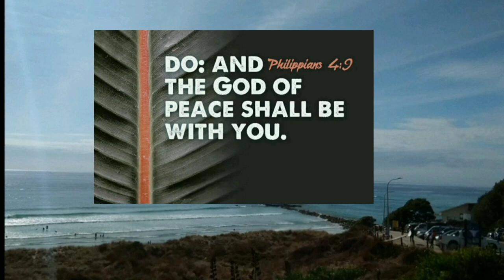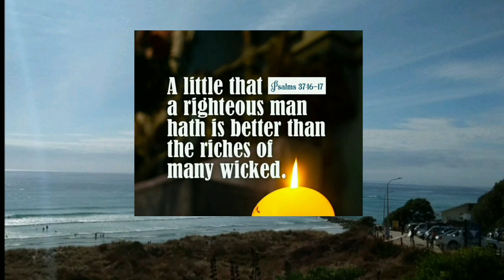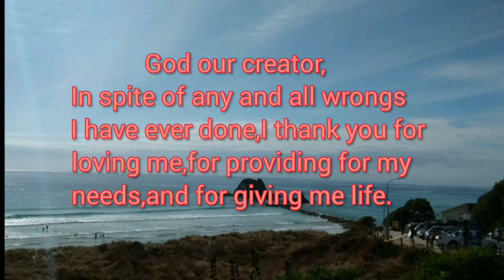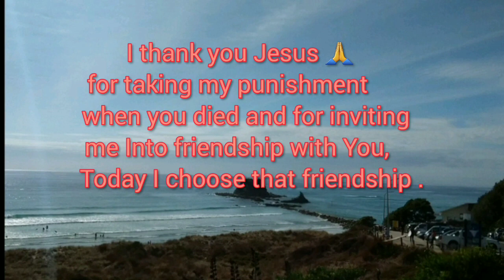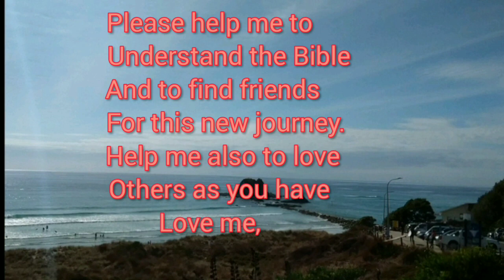Lord You Are The Savior of The World 🌎 🙏/erlinda60mixvlog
Word of wisdom:
For God loved the World so much  that he gave his only Son,so that everyone
who believes in Him may not die but have eternal life.
                                    -John 3.16
But God has shown us how much he love us--
 it was while we still sinners that Christ died for us
                                  -Romans 5.8
 is eternal life in union with Christ Jesus Our Lord .
                                  -Romans 6.23
Some ,however, did receive him and believed 8n him:
so he gave them the right to become God's children.
                                  -John1.12

I passed on you what I received,
which is of the greatest importance.
that Christ died for our sins,
as written in the Scriptures
that he was buried and that
 he was raised to life
three days later, as written in the Scriptures
                             - Corinthians 15.3-4
I may not a perfect human or a person
I am also a sinners
I raised to God all my mistakes and my trials in Life
to believe he is there to lead and
guiding me to face how life is wonderful 👏 🙏🙏🙏

*** Lord You Are The Savior of The World 🌎 🙏

in each day of our life, prayer is the best healing
for all in any trials and sorrow  just like  Our
Almighty God who was Sucrifice his own life
to save Us for our punishment,
he is the creator and Savior  ,
one day we will meet him face to face ,